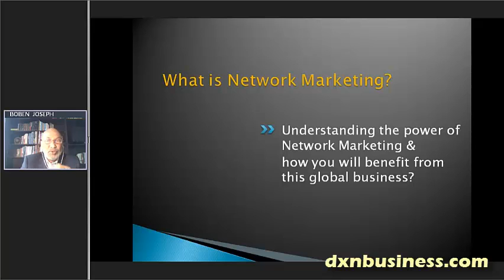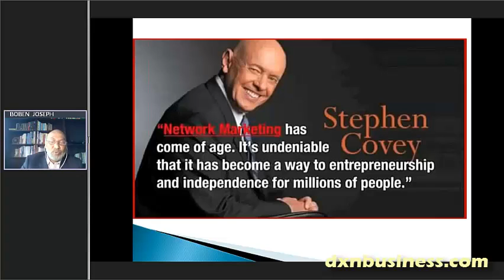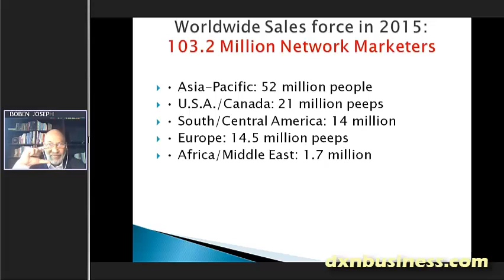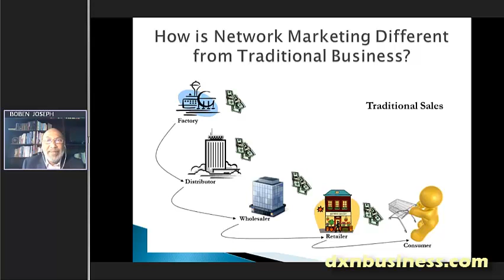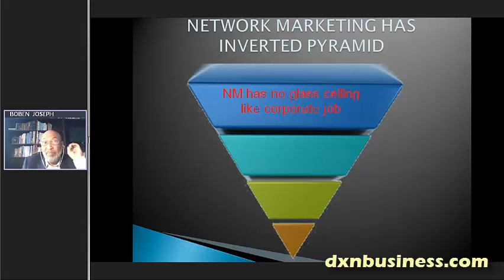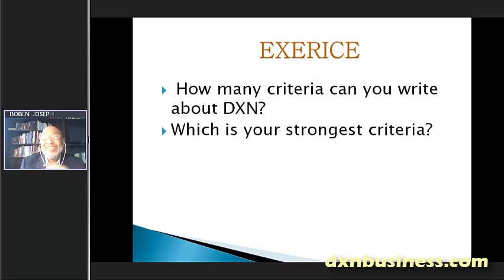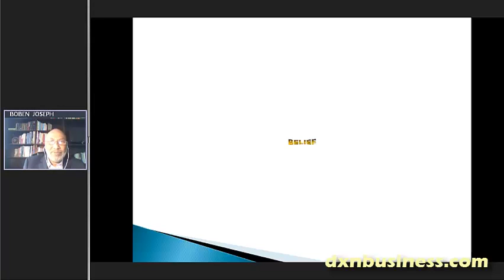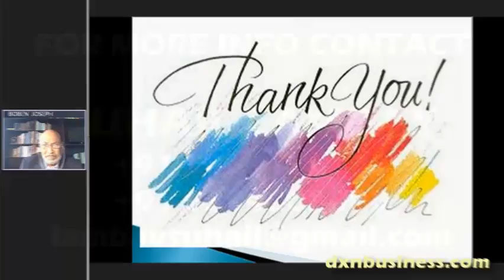DIRECT SELLING | NETWORK MARKETING INDUSTRY EXPLAINED (ENGLISH WEBINAR)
DIRECT SELLING | NETWORK MARKETING INDUSTRY EXPLAINED
To JOIN DXN NOW -- htttp://